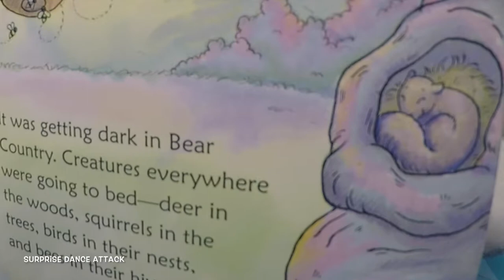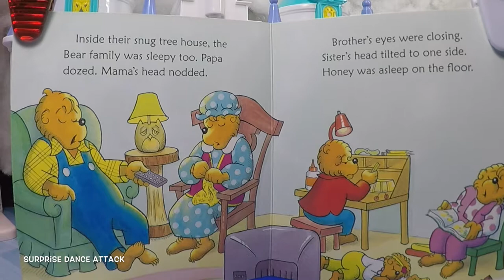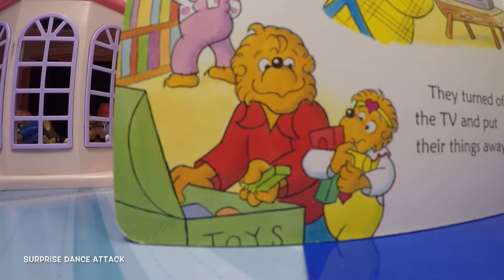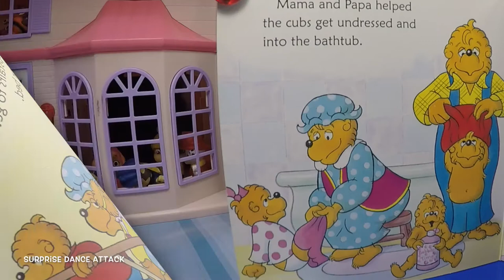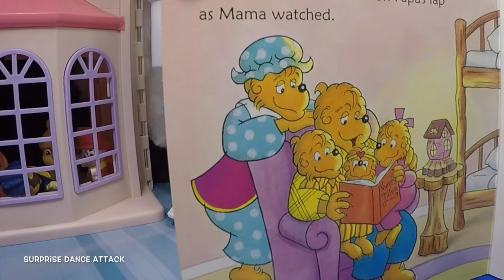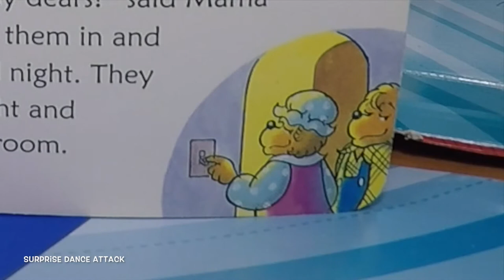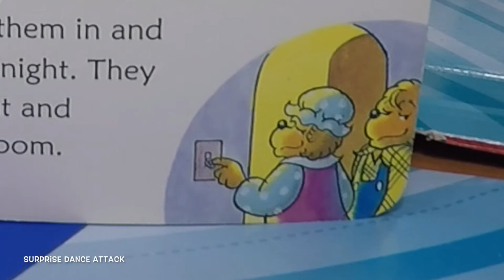SleepyTime Bedtime - Berenstain Bears Books Online - Great books read online free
Enjoy Our SleepyTime Bedtime Story - Berenstain Bears Books Online presented by Surprise Dance Attack. It is part of our series entitled "Soothing Sleep Stories for kids"

Our channel is called Surprise Dance Attack and encourages kids 2 to 12 to enjoy our safe / entertaining videos while doing dance attacks.  We promote health for kids and sanity for parents :-)